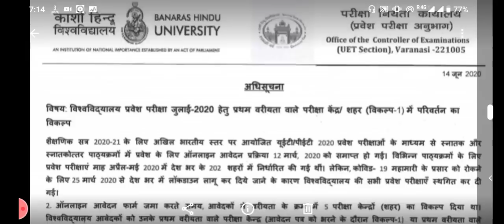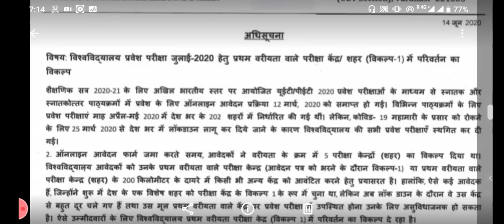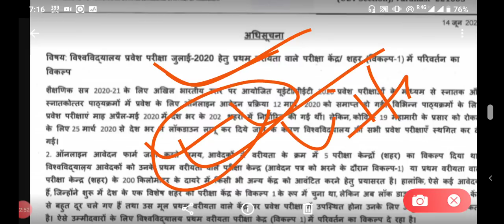BHU_ENTRANCE_EXAM_DATE 2020 _#EXAMDATE#BHU_NEWS